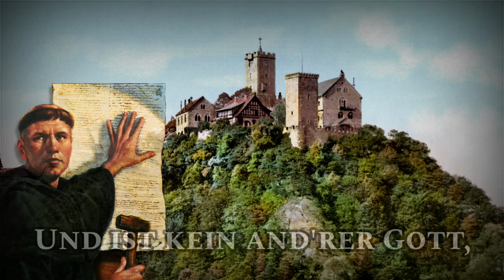Sing with DK - Ein feste Burg ist unser Gott - German Church Song